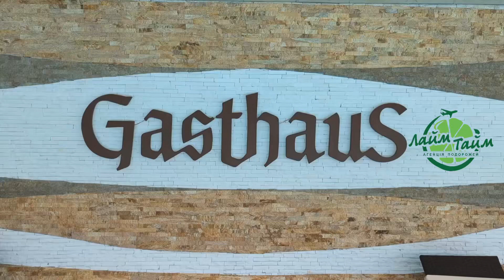GasthauS & SPA Буковель, літня зона